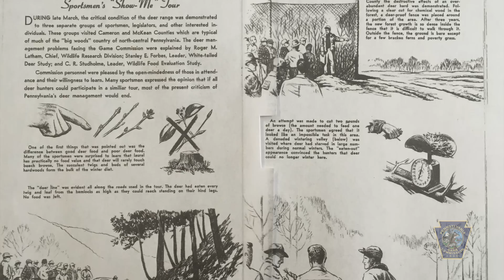Latham’s Acre: Native Species Thrive Inside Deer Exclosure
When the Pennsylvania Game Commission purchased State Game Lands 30 nearly a century ago, those 11,000 acres in McKean County held healthy populations of white-tailed deer, ruffed grouse, and snowshoe hare, thanks to thriving habitat with a wide variety of native plant species.

But just a couple decades later, the forest had drastically changed, and wildlife was suffering. Biologists Roger Latham and Stan Forbes enclosed a one-acre area with fencing to keep deer out and determine how much over-browsing impacts land and the wildlife that inhabits it.

Latham’s Acre is still intact more than 70 years later, and the ground inside boasts diverse vegetation including wildflowers, shrubs, and saplings — all important to wildlife habitat.

This historic exclosure illustrates how properly managed forests can provide abundant food and cover for wildlife, while unchecked deer populations can wreak havoc on an entire ecosystem.

Learn more about advanced regeneration as a result of deer deterrent fencing at pgc.pa.gov.